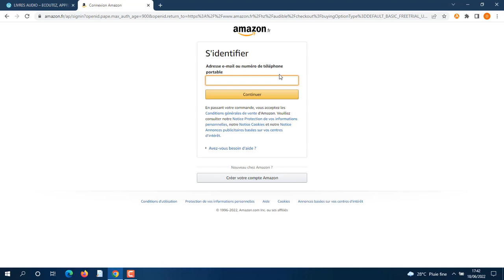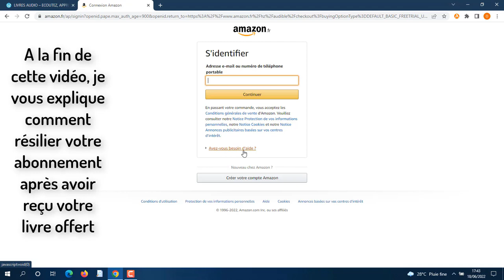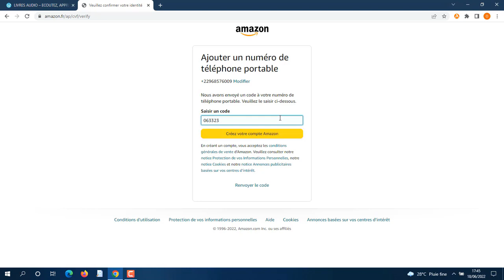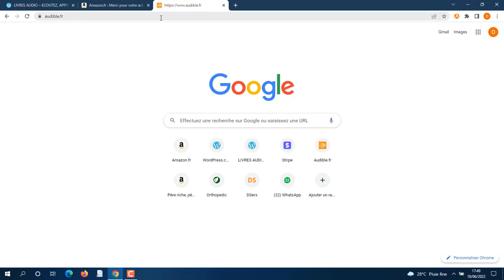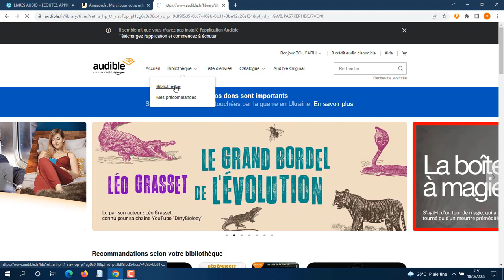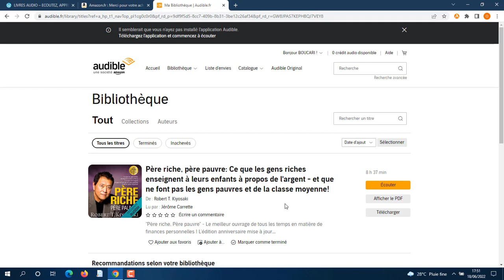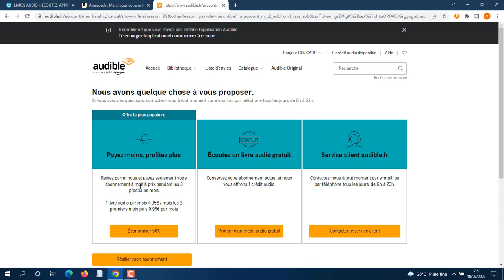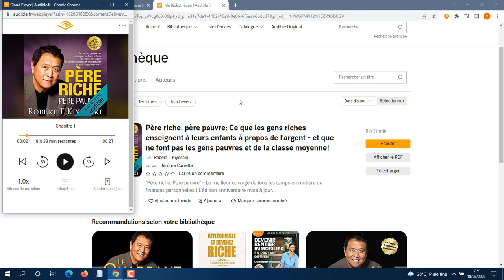Jefferson de Jean Claude Mourlevat (Livre Audio Gratuit) - Jeunesse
Cliquez sur ce lien pour accéder au livre audio offert

DESCRIPTION:
Jean-Claude Mourlevat est le premier lauréat français du prix ALMA, communément considéré comme le prix Nobel de la littérature jeunesse. Une histoire qui ne manque pas de piquants.

En ce radieux matin d'automne, le hérisson Jefferson décide d'aller chez son coiffeur se faire rafraîchir la houppette. Comment pourrait-il imaginer, alors qu'il arrive plein d'entrain au salon Défini-Tif, que sa vie est sur le point de basculer ? Accusé d'un meurtre qu'il n’a pas commis, le brave Jefferson, 72 cm de frousse et de courage, est jeté dans une aventure qui le mènera, pour le meilleur et pour le pire, au pays des êtres humains.

Dans un polar haletant, parfois féroce, mais où dominent la tendresse, l'amitié et le bonheur de vivre, Jean-Claude Mourlevat aborde de façon inédite la question de notre rapport aux animaux.